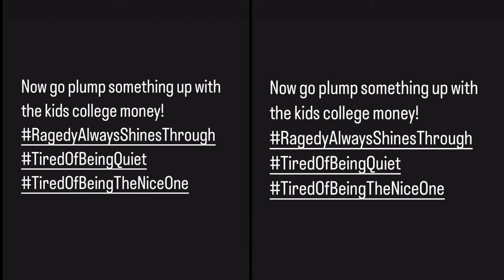Neyo’s sister Nikki clapback at his baby mama Sade! Hurt his MOM😮🔫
Would you ride for your brother like this? Or just keep your distance?

Did Neyo give her the go to snap on his BM? What yall think about what Ms. Nikki had to say about Sade and her business? Chileeeee this getting deep!!

use.